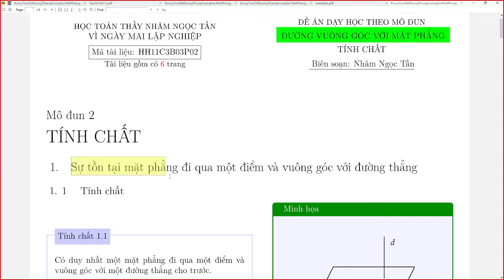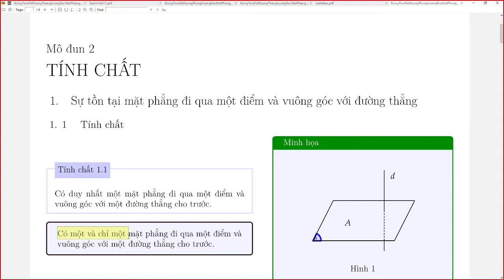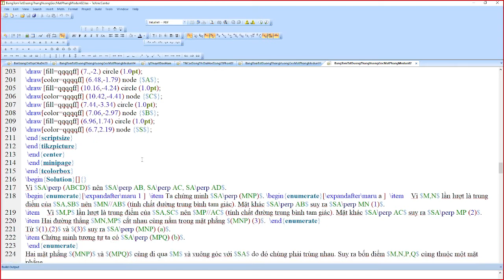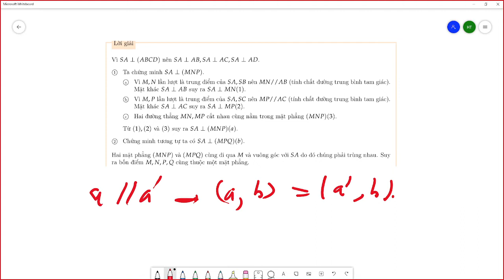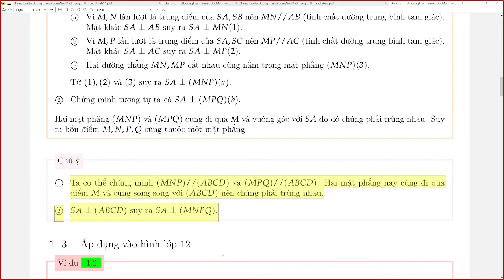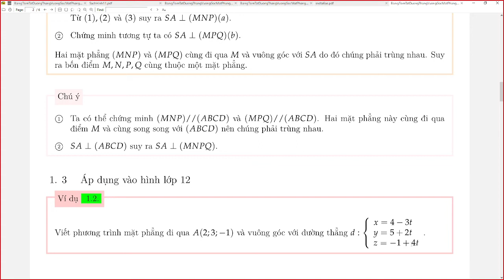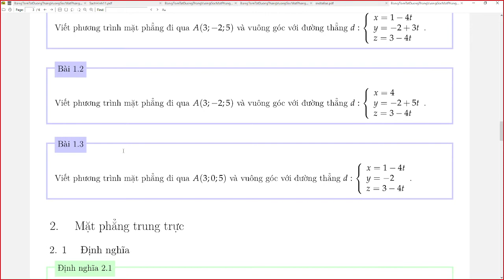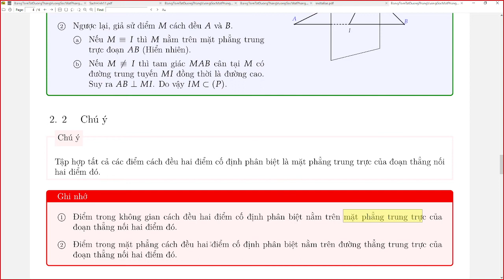Đường thẳng vuông góc với mặt phẳng : Mô đun 2 - áp dụng cả trong chương trình lớp 12